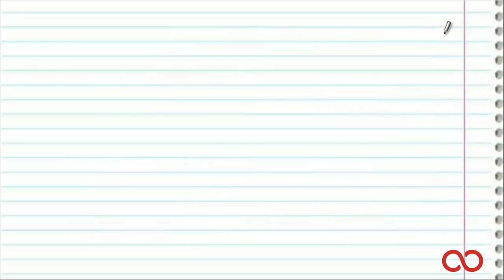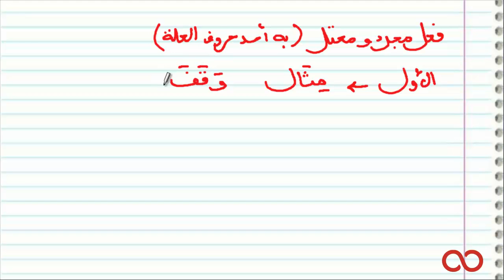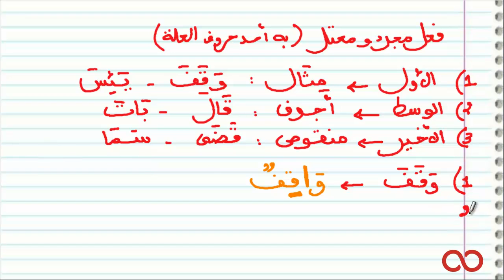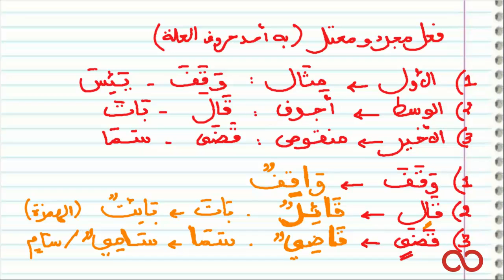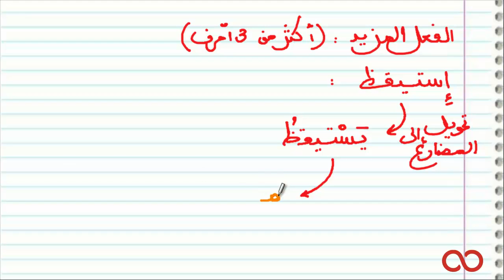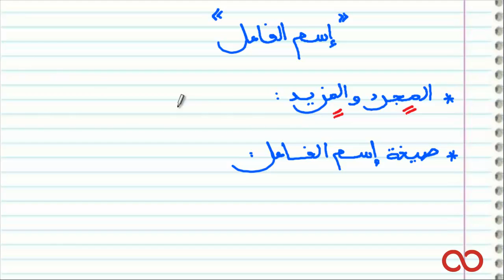Kezakoo : اللغة العربية : إسم الفاعل